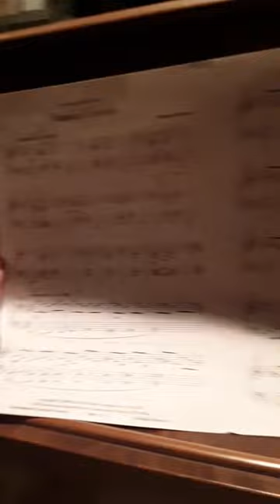Ode to Joy